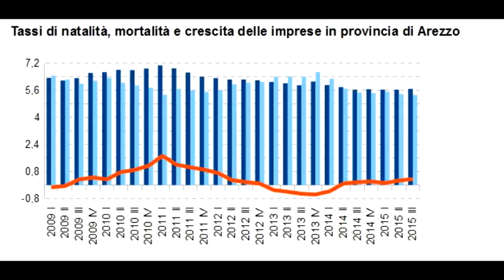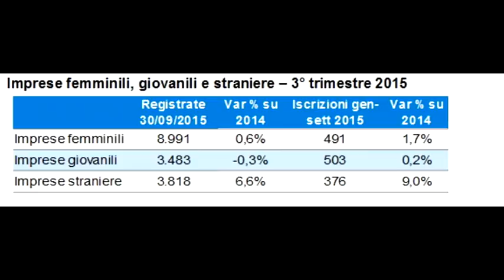Torna a crescere il numero delle imprese, il 10% sono straniere